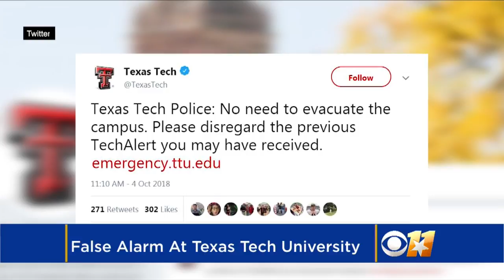Alert To Evacuate Texas Tech Campus Sent By Mistake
Students, faculty and anyone else at Texas Tech University were ordered to evacuate the campus Thursday morning. Only problem was that it was a false alarm. Matt Yurus reports.